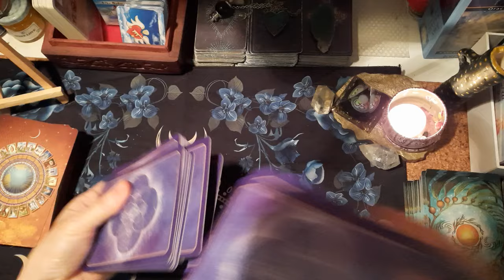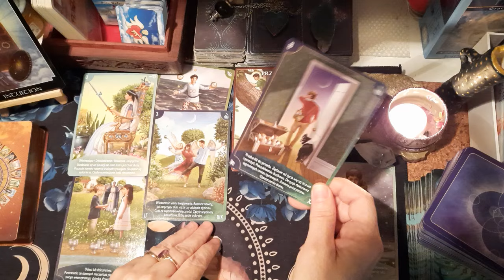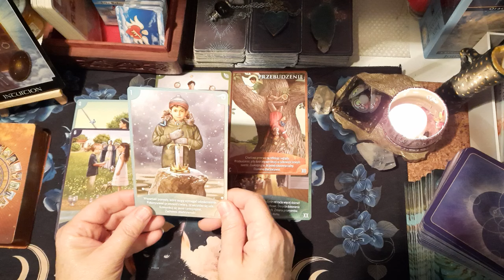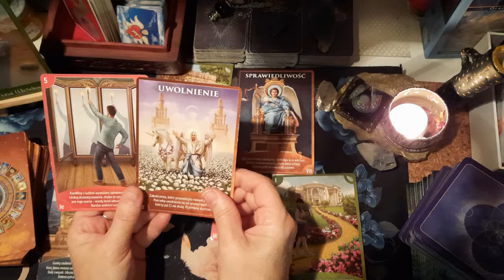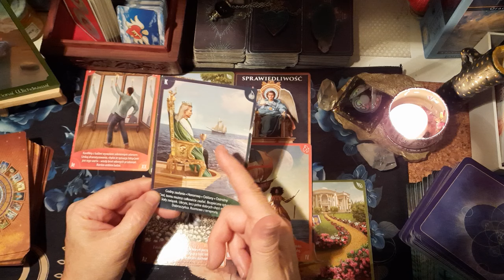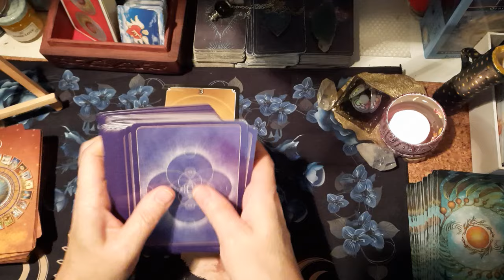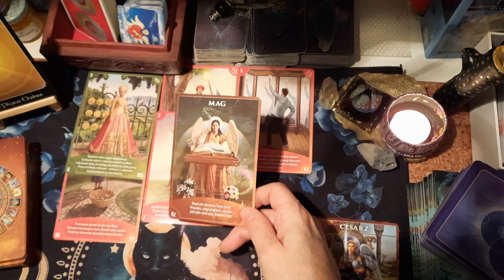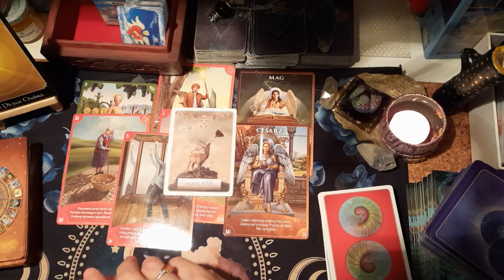❄️BARANღ, LEWღ, STRZELECღ❄️ - 🌟Czytanie do końca roku 2024🌟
00:00 Baran
27:29 Lew
54:18 Strzelec

DOSTĘP DO CZYTAŃ ROZSZERZONYCH💰💖Wspieranie kanału!!!☕️
Te informacje będą przydatne dla osób które są zainteresowane odczytami rozszerzonymi. Odczyty są dostępne dla wszystkich wspierających mój kanał. Następnie trzeba dokonać płatności i można korzystać z dodatkowych czytań, które  nie są pokazywane publicznie. Będziesz miał dostęp również do czytań dotyczących innych znaków zodiaku niż Twój własny. Subskrypcja jest miesięczna, odnawia się automatycznie, jednak w każdej chwili można z niej zrezygnować :
1.Zaloguj się w YouTube.
3.Wyszukaj wspieranie kanału, które chcesz anulować, i kliknij Zarządzaj wspieraniem.
4.Wybierz DEZAKTYWUJ.
5.Wybierz ZAKOŃCZ WSPIERANIE.

😊wybierz dowolną płatność i postaw mi kawkę🌞.💛🌷♥️🔔
lub